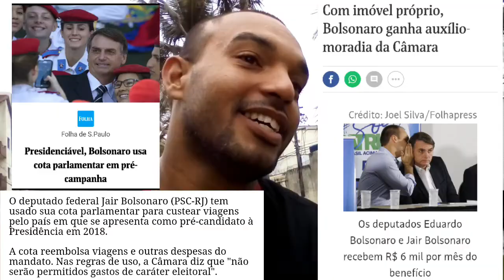Bolsonaro rejeita fundo partidário de 3 milhões